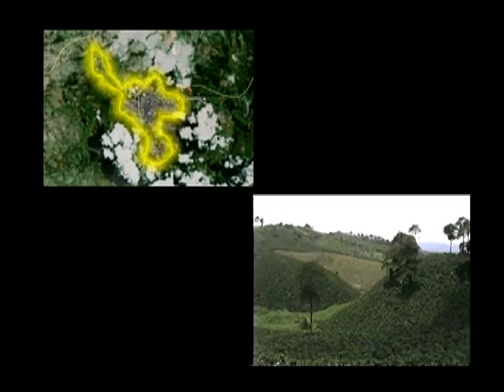RUTA DEL CAFE DE COLOMBIA CHINCHINA CALDAS CAPITAL CAFETERA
Viajar el triangulo del cafe colombiano  invita a deleitarse con el aroma del mejor café del mundo, a disfrutar de los recuerdos de arrieros y los paisajes verdes  mas hermosos acompañados de una invaluable diversidad de especies de fauna y flora unicos, ademas de las amabilidad de sus gente que con  historias  y su cultura reviven el amor y respeto por la tierra.